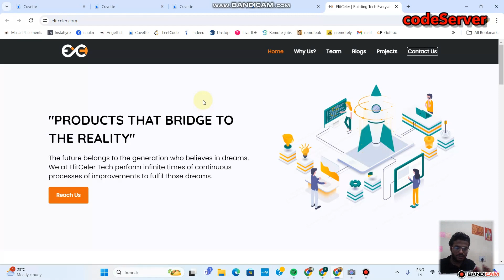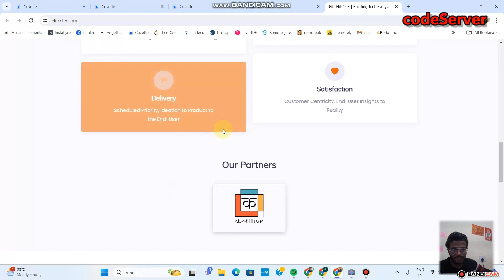Backend Developer Job